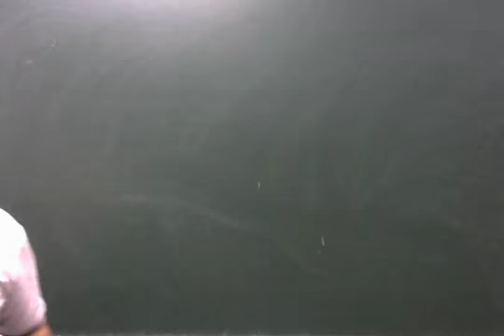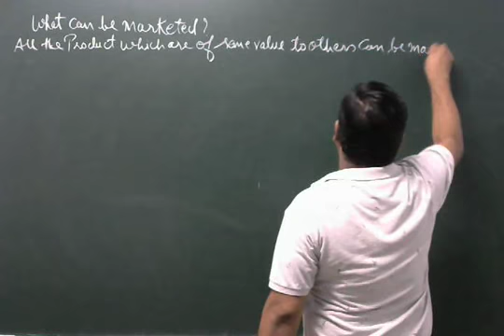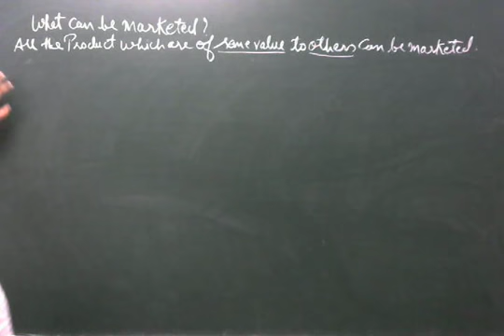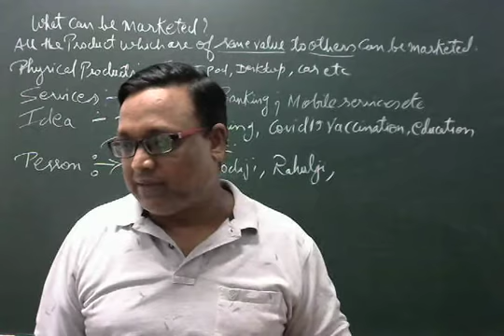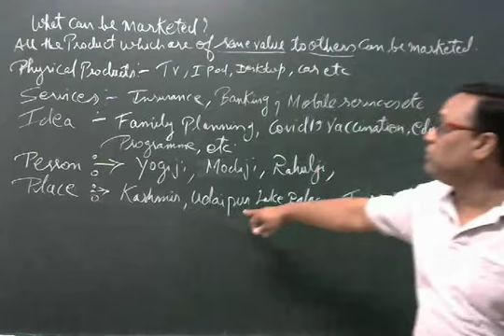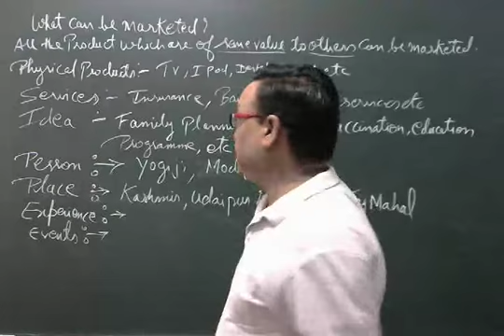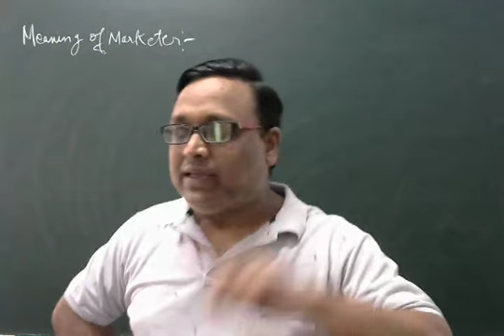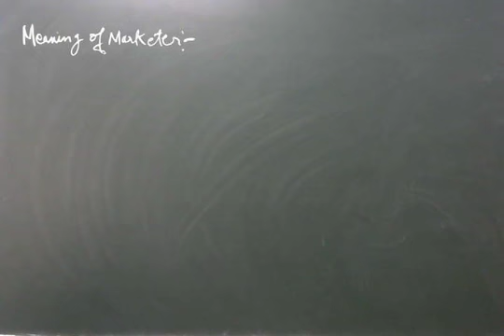Lecture - 6 Marketing (12)